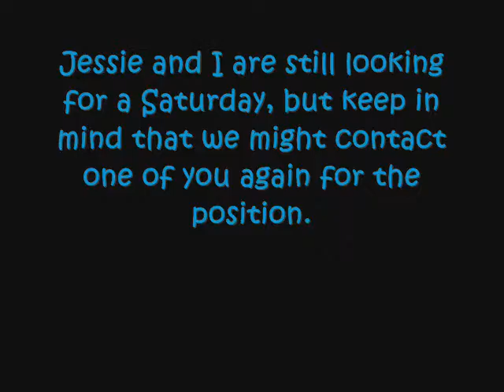Spaghetti Makes Britt HIGH! + NEW SPIDERMONKEY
:] Sorry I posted on your day Shannon! I figured that since you didn't do a video today, then it would be okay for me to put this up.. if not i'll take it down!